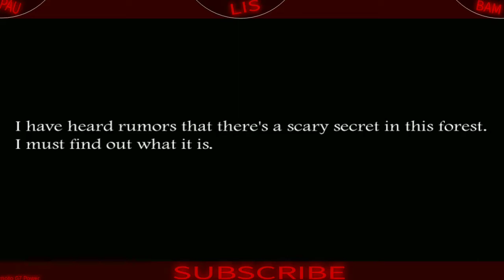A FAMILIA DA SLENDRINA NÃO ME ACEITA | slendrina the Forest